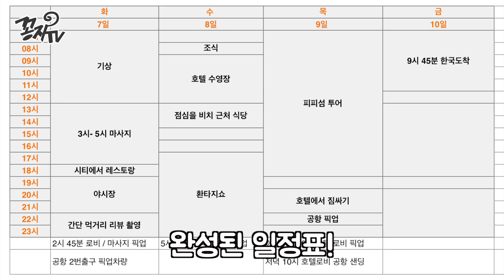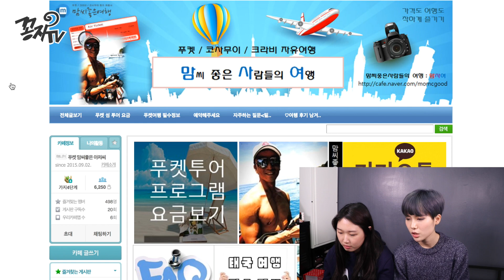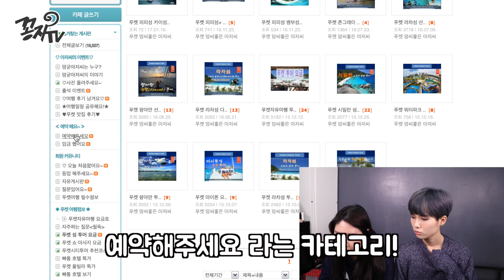[꽁여행2]푸켓 자유 여행 예약하는 영상ㄷㄷㄷ feat. 계획적인 레나PD / Phuket travel booking / KKONGJI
푸켓여행영상은 3~4편 제작 예정이고
돌아오는 금요일부터 본격 1화 시작입니다!
20대 아주 날것같은 두 친구의 아무도 궁금하지않을 여행이야기를
제발 클릭해주세요

데일리 병맛/뷰티 영상 디렉터 꽁지입니다 :)

인스타(Insta)  -  @kkong_ji   꽁지꺼
                            @chanbi92 PD레나꺼
트위터(Twitter)  -  @kkongji_tv
팬사서함(Fan Letter)  -  인천시 계양구 상야동 10-10번지 백암실업 내 거연 꽁지 앞